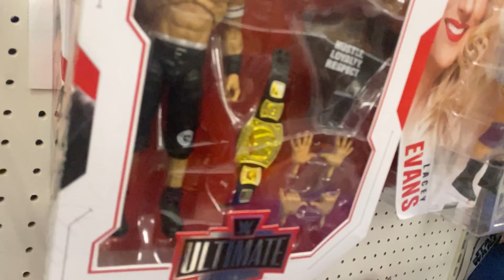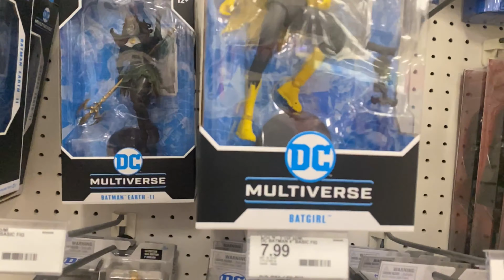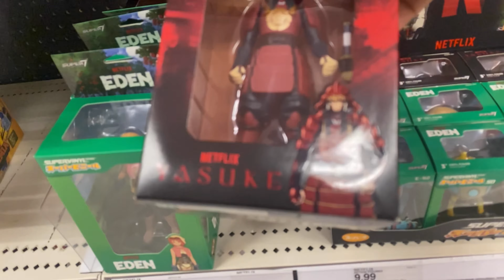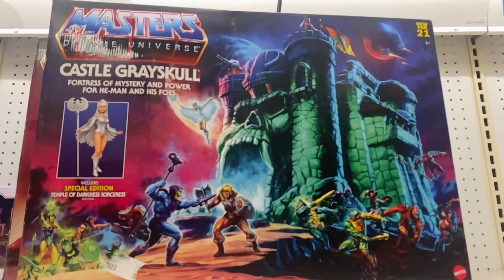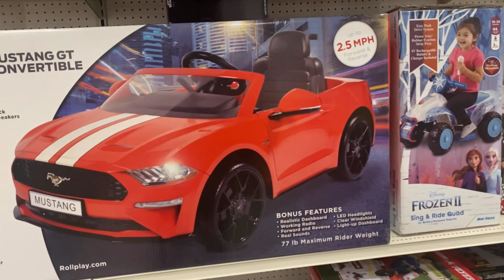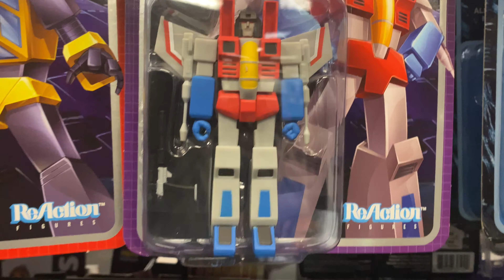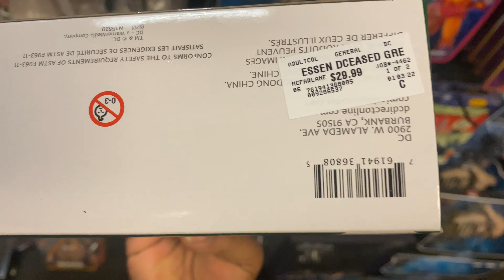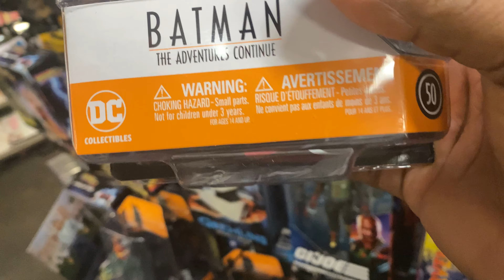TOY HUNT: THE M L K EDITION…